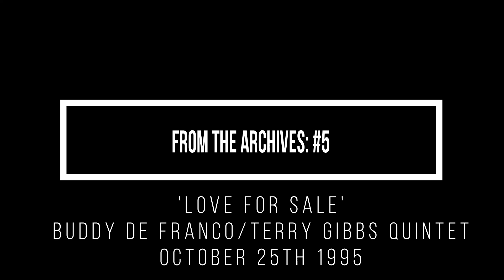LOVE FOR SALE Terry Gibbs/Buddy DeFranco Quintet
Over the years I have had the great good fortune to play with some bona fide jazz legends during their visits to Britain. Unfortunately very little recorded evidence exists to bear this out, but here is a bit of glorious, high fidelity, BBC outside broadcast audio recorded at the Concorde Club, Eastleigh.

I had only been in London about two years at this point, but had had the good fortune to come to the attention of legendary bassist Jim Richardson. Jim was a great talent spotter and not long after our initial meeting he got me roped in to play a fundraiser for Barney Kessell at the 100 Club. This benefit was organised by jazz agent Robert Masters, and some months later when a number of dates on the Gibbs/DeFranco tour needed covering, I got the call. Luckily that included the broadcast date, and I'll leave it to the dulcet tones of Digby Fairweather to introduce the band.

Listening to this for the first time since 1996 I find the 'clapometer' interesting. Note, at the conclusion of my trade chorus with Buddy and Terry the truly lukewarm reception from the audience. It's not to do with the quality of the playing because it's fine. It's much more to do with the 'never heard of him effect', as my lifelong quest for obscurity was far more successful back then than it is now.

More music from this session coming soon.

to find out more about my book, DVD, private lessons, master classes, live performances, studio recording, my bands and other music projects